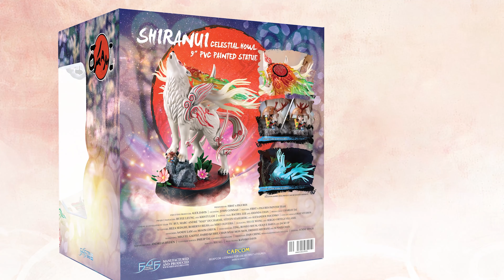F4F Presents Okami – Shiranui PVC Statue